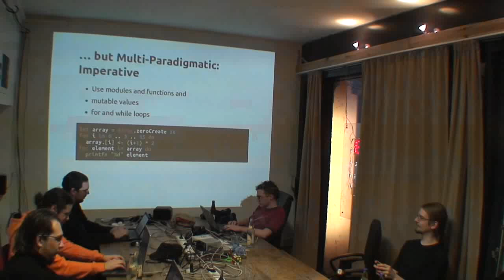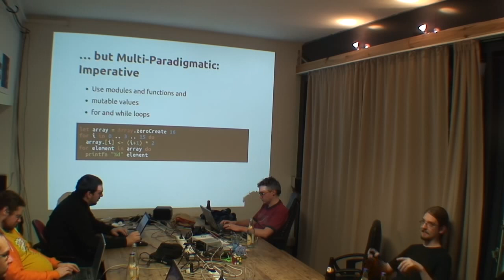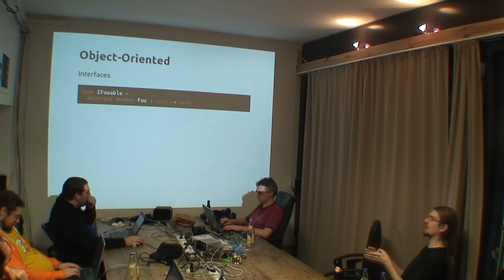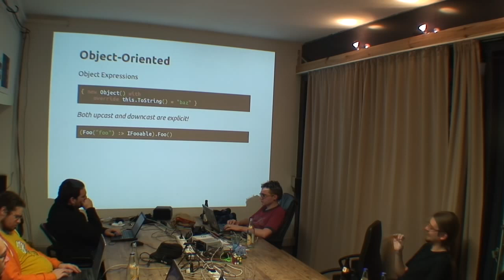F# Introduction Part 4/9